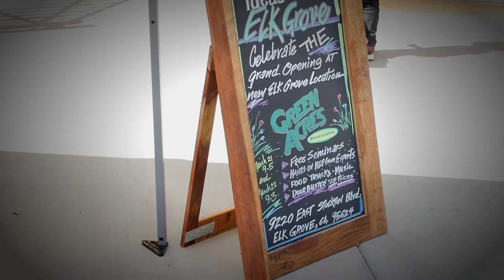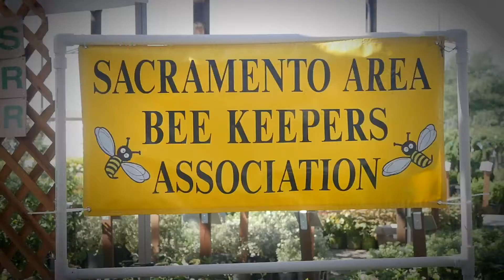Green Acres Elk Grove Grand Opening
Green Acres opens a new store in Elk Grove March 21-22, 2015.
Produced by imagefilmworks.